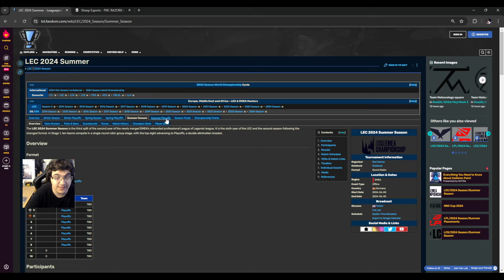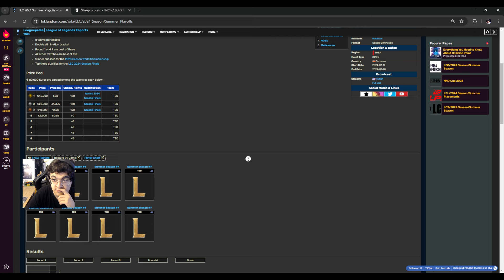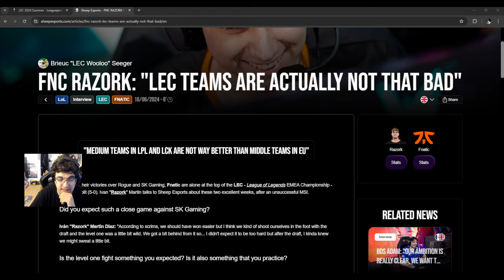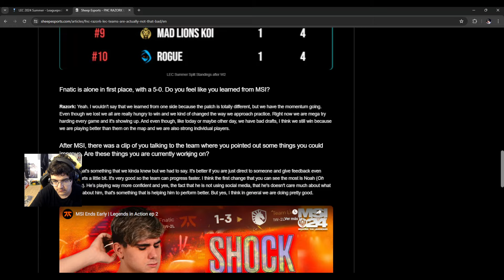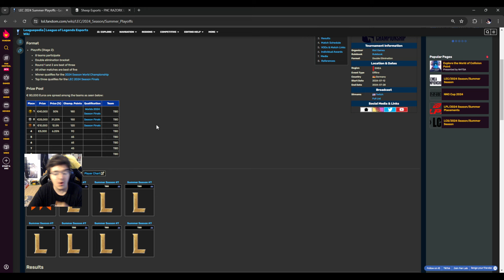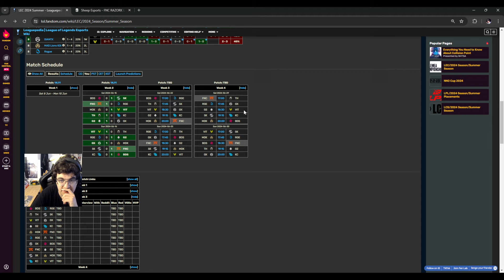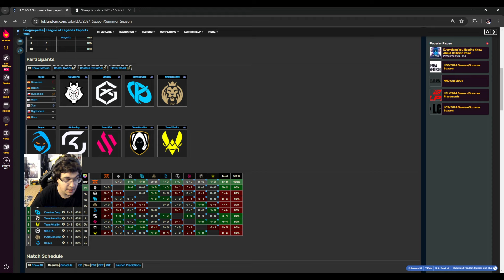¿Puede Fnatic ganar el split? Su mejor momento de los últimos años ¿Colapsarán o seguirán así?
Hablamos del momento de Fnatic y si pueden mantenerlo para ganar la LEC